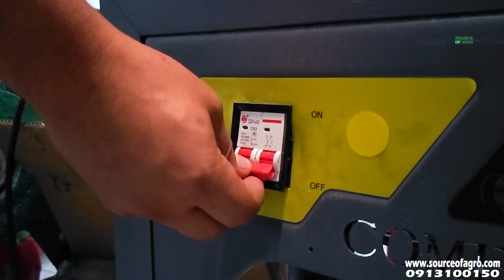মা-ছেলে একসাথে এসে কিনলেন তিন মাথার ম্যাজিক মেশিন || Source Of Agro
আটা, ময়দা, সুজি সহ ধান ভাঙানো কিংবা হলুদ, মরিচ, জিরা মসলা গুঁড়া করে ব্যবসা শুরু করতে পারবেন তিন মাথার ম্যাজিক মেশিনের মাধ্যমে।

ভার্সন ২৮ মেশিনের বর্ণনা:
মটর: ৫ ঘোড়া
গতি: ২৮০০ rpm
ওজন: ১৩০ কেজি (প্রায়)
উচ্চতা: ৫ ফিট 4 ইঞ্চি
সিষ্টেম: ৩ হলার এক সাথে
পুলি সিষ্টেম: অটো
দৈর্ঘ্য: ৩ ফিট ৯ ইঞ্চি
প্রস্তুতকারক দেশ: চায়না

সুবিধাসমূহ:
১. ঘন্টায় প্রায় ৩২০-৩৬০ কেজি ধান ভাঙ্গানো যায়।
২. ঘন্টায় প্রায় ১৫০-৩০০ কেজি গম, চাউল, ভুট্টা দানাদার ও পাউডার করা যায়।
৩. ২২০ ভোল্ট তাই বাসা-বাড়ির লাইনে চালানো যায়।
৪. স্পেয়ার-পার্টস সহজেই পাওয়া যায়।
৫. ১ বছরের ফ্রি হোম সার্ভিস ওয়ারেন্টি।একটি মেশিনেই আটা, ময়দা, সুজি সহ ধান ভাঙানো কিংবা হলুদ, মরিচ, জিরা মসলা গুঁড়া করে নিজ গ্রামেই ব্যবসা শুরু করতে পারবেন।

মটর: ৫ ঘোড়া
গতি: ২৮০০ rpm
পুলি সিষ্টেম: অটো
প্রস্তুতকারক দেশ: চায়না

সুবিধাসমূহ:
১. ঘন্টায় প্রায় ৩২০-৩৬০ কেজি ধান ভাঙ্গানো যায়।
২. ঘন্টায় প্রায় ১৫০-৩০০ কেজি গম, চাউল, ভুট্টা দানাদার ও পাউডার করা যায়।
৩. ২২০ ভোল্ট তাই বাসা-বাড়ির লাইনে চালানো যায়।
৪. স্পেয়ার-পার্টস সহজেই পাওয়া যায়।
৫. ১ বছরের ফ্রি হোম সার্ভিস ওয়ারেন্টি।
সরাসরি অফিসে এসে অথবা অনলাইনে বুকিং দিয়ে কুরিয়ার সার্ভিসের মাধ্যমে দেশের যেকোনো প্রান্ত থেকে আমাদের পণ্যসমূহ সংগ্রহ করতে পারবেন।
বিস্তারিত জানতে কল করুন:
🕐সকাল ৮ টা থেকে রাত ১০ টা
আমাদের হোয়াটসঅ্যাপ করুন: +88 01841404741
আমাদের ঠিকানা: সোর্স অব এগ্রো
প্রধান কার্যালয়: কলেজ রোড, কালিতলা, বগুড়া।